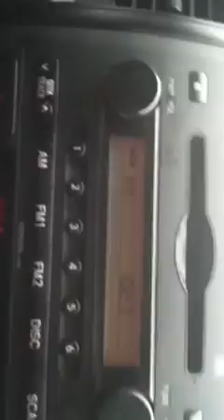West Virginia's "One & Only Radio Station"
While going through a town in West Virginia we got hit by the worst radio station in history. It was only one station and it was gospel music.. old country gospel music.